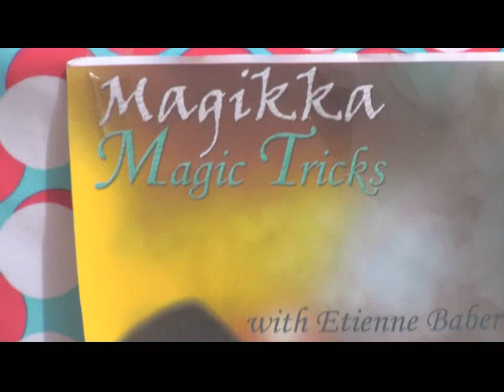Sur la route de Dakar-William Baldé (my life in Dakar)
La chanson de william baldé: sur la route de Dakar
+some videos i took while i was in dakar :)